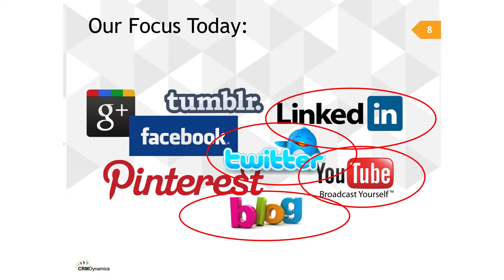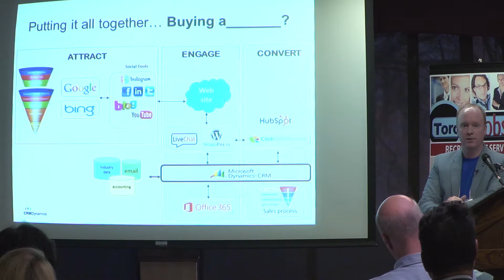Social Seling for Entrepreneurs - Teaser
Sample Rob Trigg's presentation at the Toronto Entrepreneur's Conference in 2016.

Learn more about how we can implement Microsoft Dynamics CRM for you